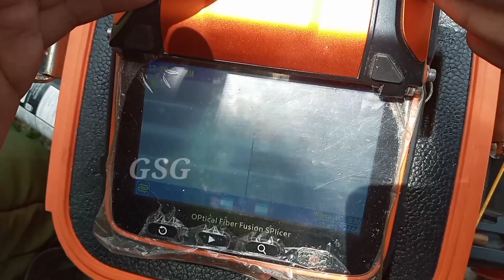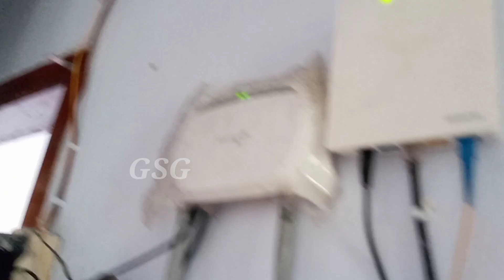Fiber Optik!!! Menganti Antena Jaringan Luas